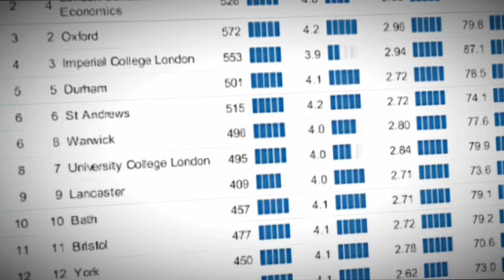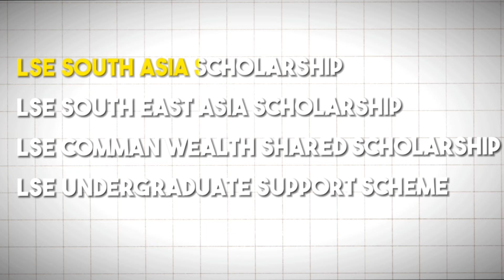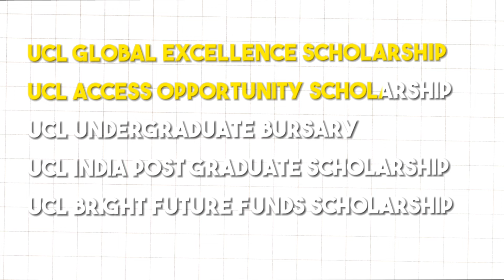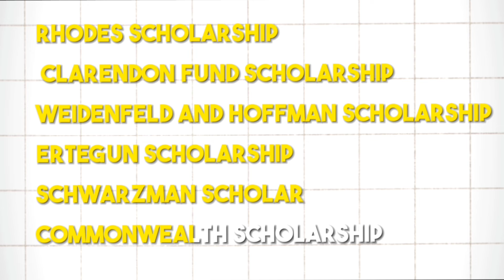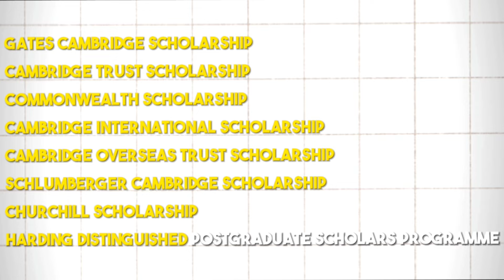TOP 10 UNIVERSITIES of UK | Fees, Scholarships to apply for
Looking for a top university in the UK? Check out our list of the 10 best universities in the UK! In this list, you'll find information on the tuition fees, the kinds of scholarships available, and more.

Which 10 UNIVERSITIES should you apply to ?
What are the best courses IN UNITED KINGDOM IN 2024?

0:00- Introduction
1:45 - If your university is not in the list
2:14 - Rank 10  University in UK and the fees in Glasgow
2:34 - Rank 9  Cheaper University in UK
3:02- Rank 8  University in UK and placement rate
3:47 - Rank 7  University in UK cost of studying at kings college london
4:03- Rank 6  University in UK
4:05- Rank 5 University in UK
4:55- Scholarships you have to apply for in London School of Economics
5:14 - Rank 4 University in UK and fees in uk and scholarships
5:54 - Rank 3  University in UK and average salary in UK
6:15 - RANK 1 and 2 and Scholarships that you have to apply for